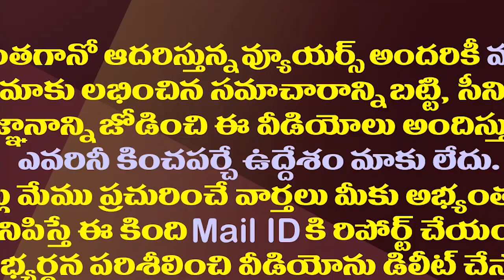విశాఖ రాజధానికి ముహూర్తం ఫిక్స్..మంత్రి లీక్ చేసిన డేట్ ఇదే|AP New Capital Works From SriRama Navami